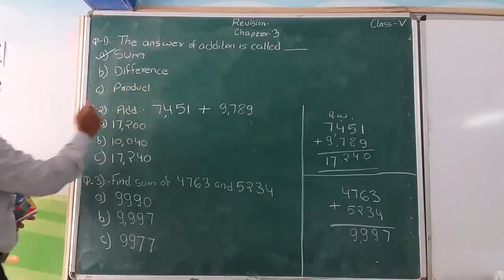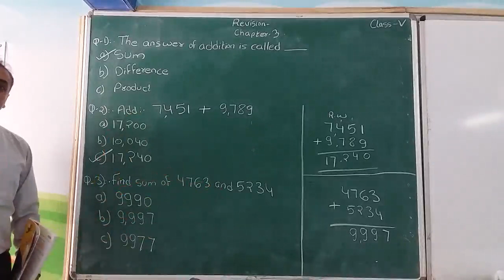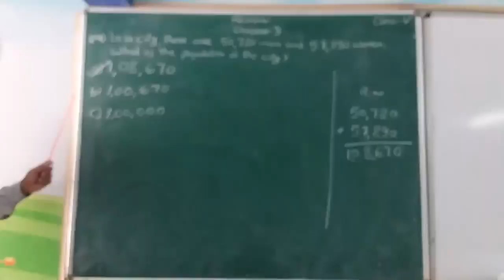Class 5th Maths Pt 1, Rev Chapter 3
Lecture By Mr Mukesh Kumar Jain